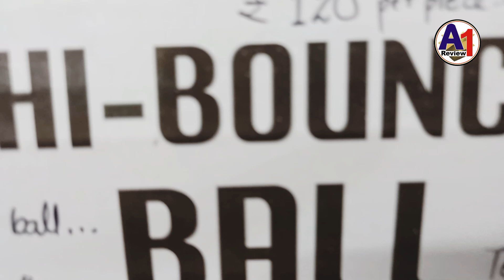hi bounce ball l bouncing ball l